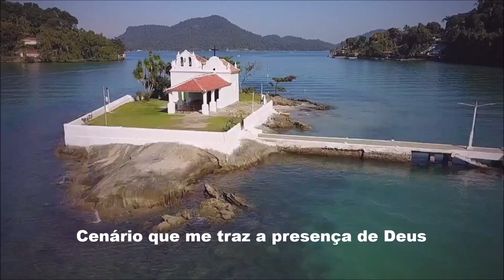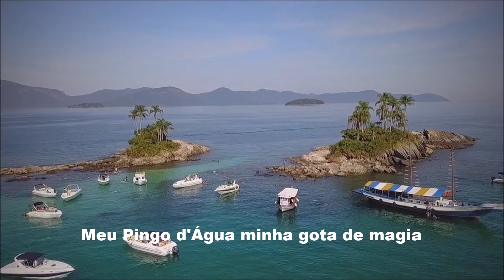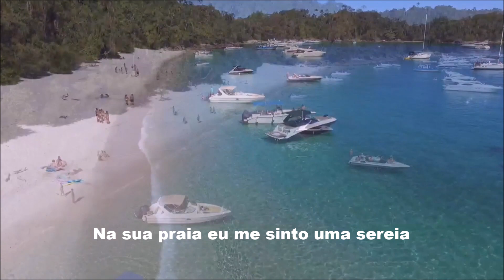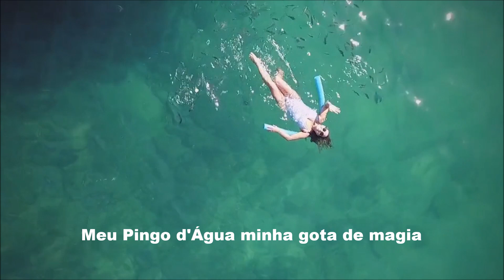MEU PINGO D'ÁGUA com ROMEU GOMES, edição MOACIR SILVEIRA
“Meu Pingo d’Água, Meu Recanto de Paz”, composição original de Patrão de Minas”, é mais uma bela faixa do CD “Creio em ti” do excepcional cantor Romeu Gomes, o seresteiro de Uberaba.
Essa canção louva os encantos de um dos mais belos recantos turísticos de nosso país. Ela foi feita especialmente para descrever a beleza natural do rancho Pingo d’Água, de propriedade do pecuarista uberabense Jonas Barcellos, localizado em uma das mais belas praias do litoral fluminense, situada na ensolarada Angra dos Reis, RJ.
A gravação contou com a esmerada produção musical do competente Renê Di Paula, o popular Juninho, e realizada no seu Studio Alfa 3.4, com endereço na Rua Carlos Rodrigues da Cunha, 328, Centro, Uberaba, MG, fone: (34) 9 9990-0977.

MEU PINGO D’ÁGUA, MEU RECANTO DE PAZ

   De: Patrão de Minas

Meu Pingo d’Água,
Meu recanto de paz
Cenário que me traz
A presença de Deus
Pequeno porto onde ancorei
O meu barquinho
No seu cais com carinho
Desembarquei meu coração
Meu Pingo d’Água
Que caiu desceu do céu
Sobre as folhas do vergel
Reluz a luz do amor
Meu Pingo d’Água
Entre as serras e o mar
Veio do alto pra enfeitar
Nossa Angra dos Reis
Meu Pingo d’Água
Minha gota de magia
Encanto que enebria
Minha vida e outras mais
Na sua praia eu me sinto uma sereia
Tomando sol na areia
Sem querer voltar pro mar

Meu Pingo d’Água,
O meu barquinho
Desembarquei meu coração
Meu Pingo d’Água